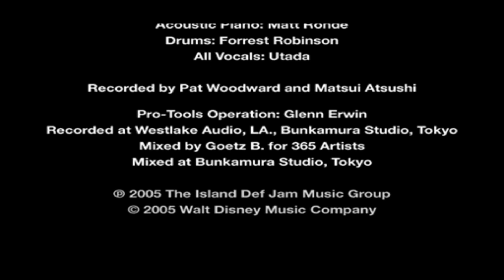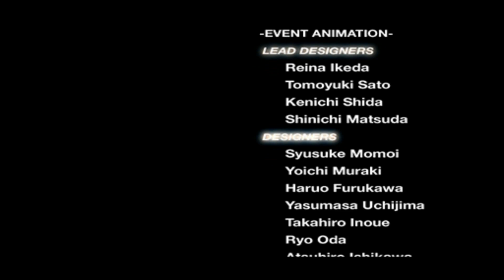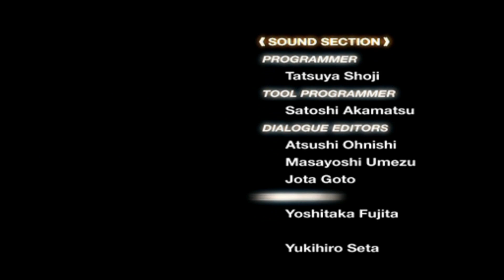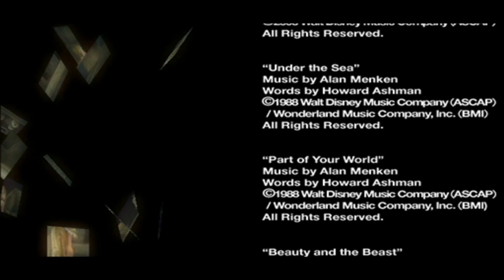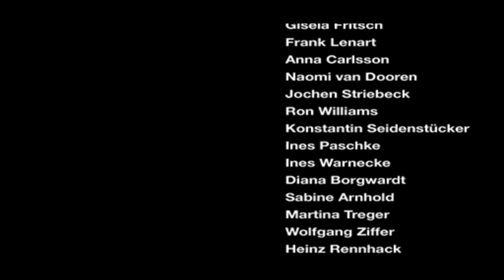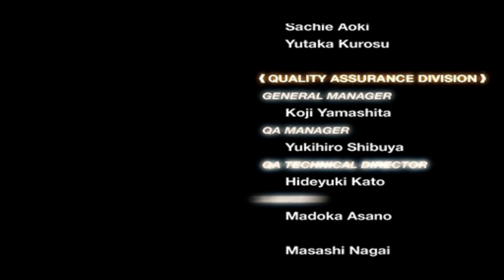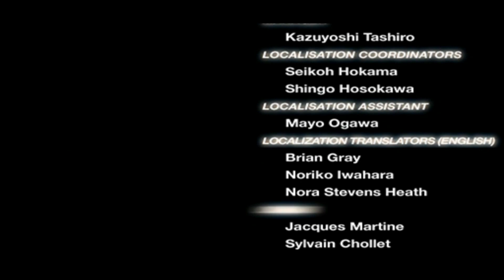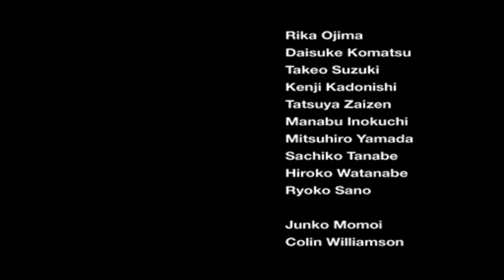Kingdom Hearts 2 (PS2) - Endlich wieder Zuhause - Part 56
Werbung

Rapalyse

Samkamikaze/Rapalyse Discord

Instagram Acc

Twitch Acc